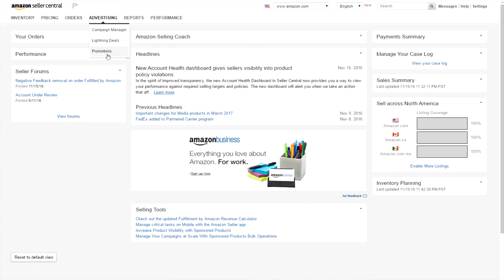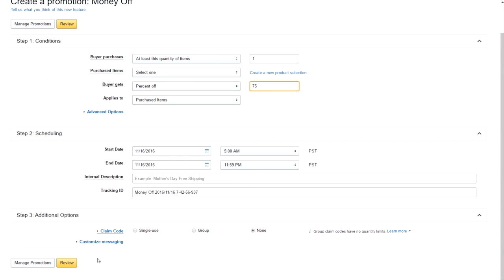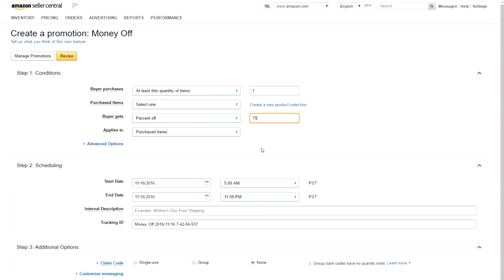Crear Cupon en Amazon FBA Nueva actualizacion de Amazon FBA Private Label